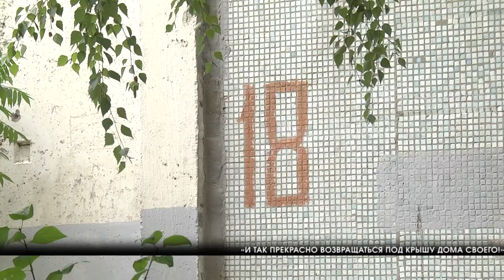Жители поселка Аэропорт страдают от прохудившейся крыши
«И так прекрасно возвращаться под крышу дома своего!» - так поется в известной песне. А вот жителям одного из домов поселка Аэропорт Волгоградской области такие песни петь не хочется. Как только в этом году начал таять снег у них в доме потекла крыша.